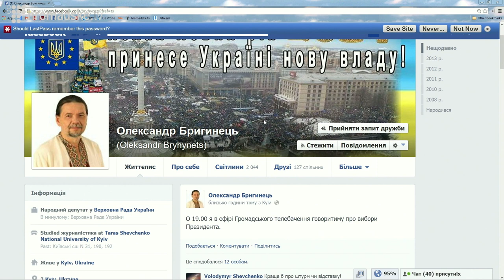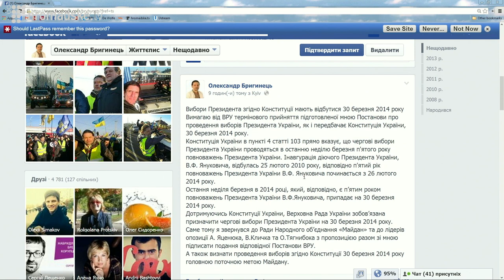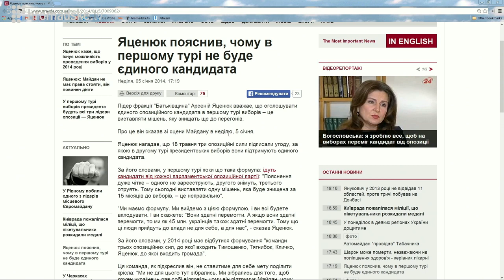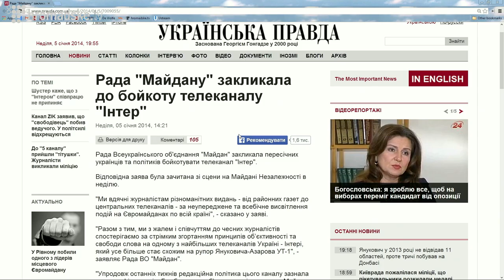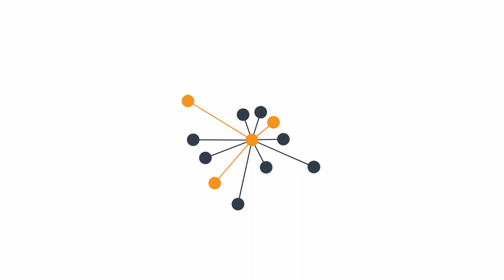Олександр Бригинець на Hromadske.TV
Народний депутат від ВО "Батьківщина" Олександр Бригінець в студії Hromadske.TV 06.04.14